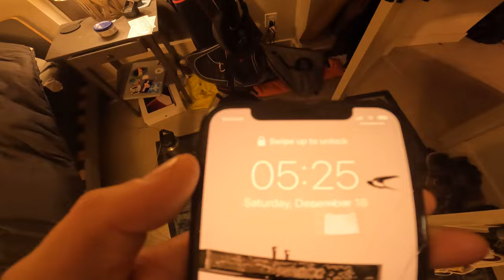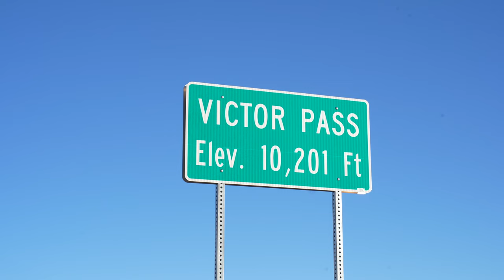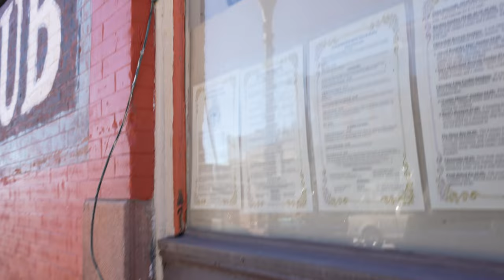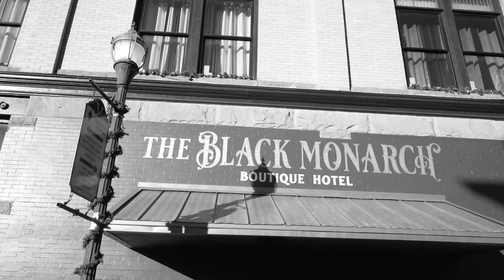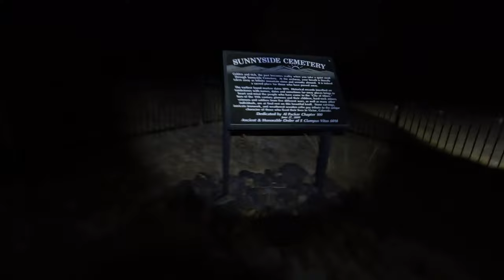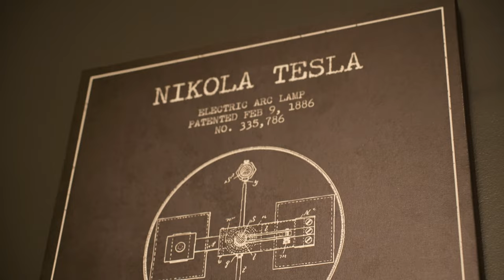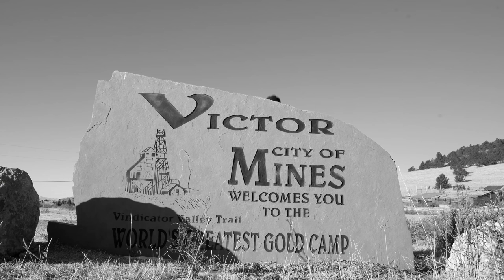Exploring The MOST HAUNTED Mining Town | Victor, CO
We have no idea what we are doing...